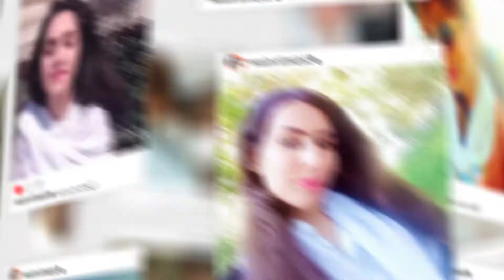White Wednesdays on Instagram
A collection of videos and photographs depicting Iranian women's fight against compulsory hijab on Instagram